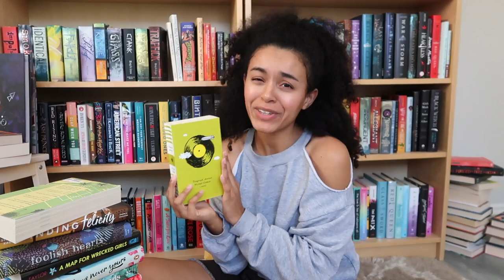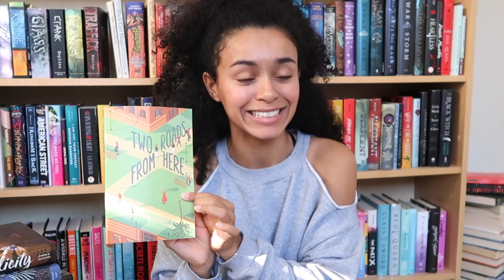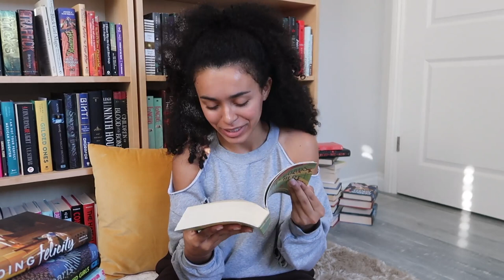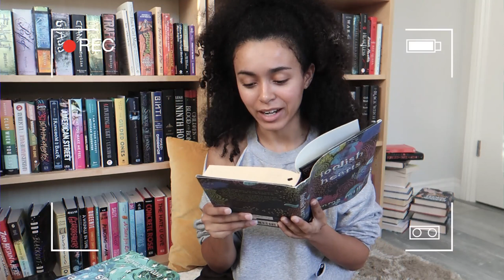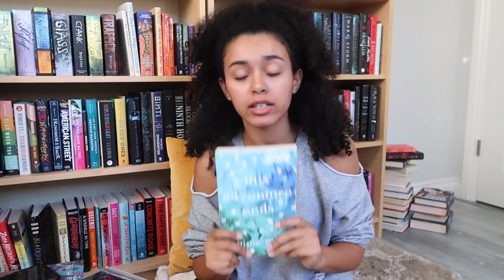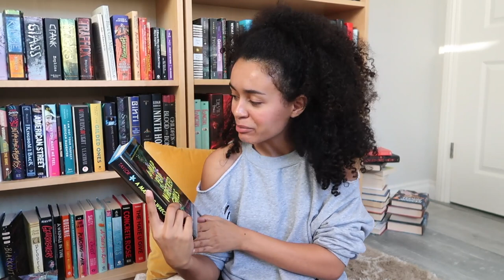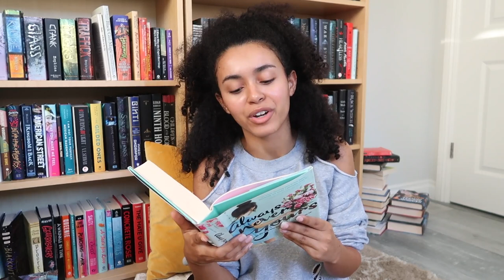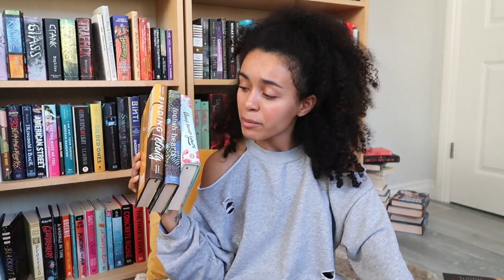Book Unhaul Journey Part 3 | Try a Chapter Tag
Book Unhaul Jounery PART 3! Try a chapter of books and unhauling some of them! Going through my maybe book unhaul pile. IT WAS HARD!

Books mentioned
Telegraph Avenue by Michael Chabon
Two Roads from Here by Teddy Stenkellner
The Art of Racing in the Rain by Garth Stein
Iron Cast by Destiny Soria
A Map for Wrecked Girls by Jessica Taylor
This Adventure Ends by Emma Mills
Famous in a Small Town by Emma Mills
Foolish Hearts by Emma Mills
Finding Felicity by Stacey Kade
Always Never Yours by Emily Wibberly & Austin Siegemund-Broka

Try These Apps!

I hope this video gives you a little more sunshine to your day 🌼